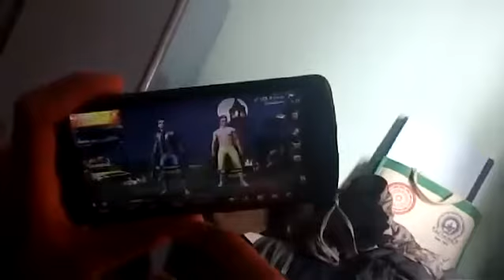Video by HemantDhay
play pubg